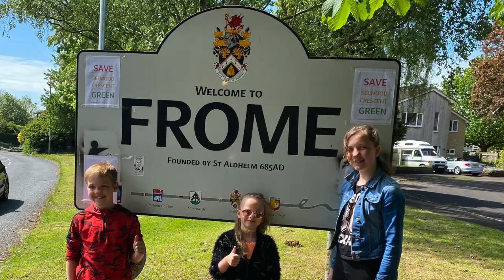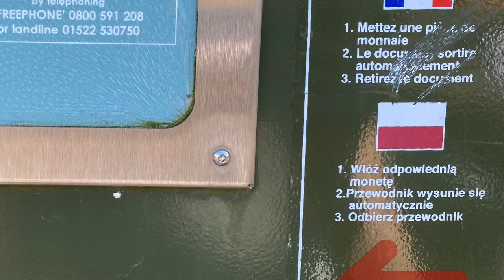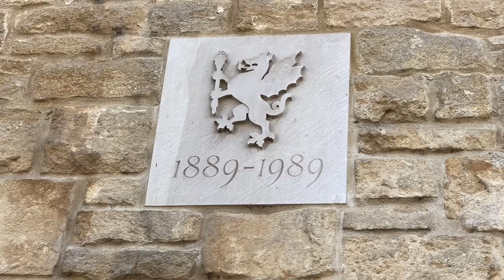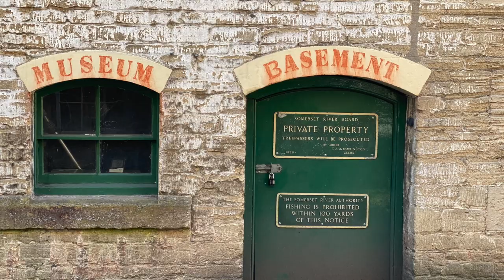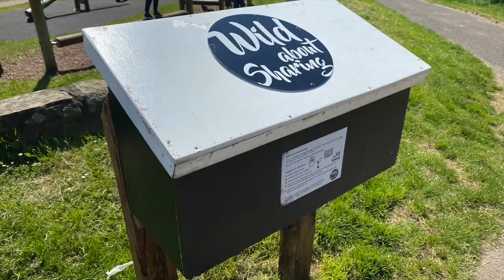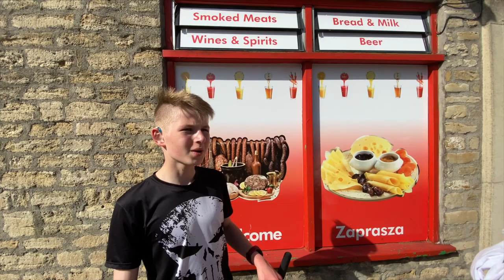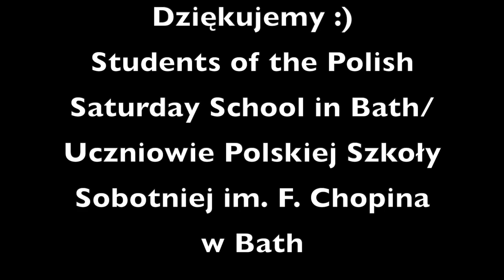Frome - Represented by Students of the Polish Saturday School in Bath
Frome - a beutiful town in Somerset represented by a group of pupils who attend the Polish Saturay School in Bath (Polska Szkoła Sobotnia im. F. Chopina w Bath). All the comments are in Polish and English. We hope you enjoy the video :)